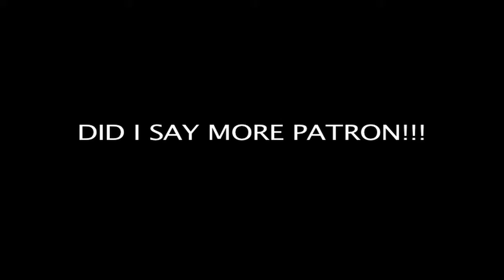Blue Light B-Day Bash (Eao,Trav,Josh,Jose)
EAO Entertainment & Music Producer Travis "TEN" Brings you the Blue Light B-day Bash, one of the most hype and well anticipated parties of the year!!!

Party made possible by :Bartender Mike , Dj-Kauze, Mc-Retro, Photographer Simone, Camera man Jevaughn and Producers: Travis "TEN" and Eao "Teck" Artists Slo-V and Retro, Smiles, J-Up.  A special Thanks to Liquid Shield Productions Inc. and the artist appearances (Miss M and A.La.S.S)